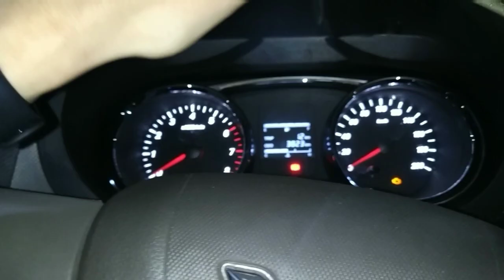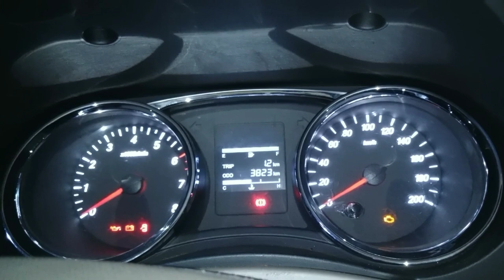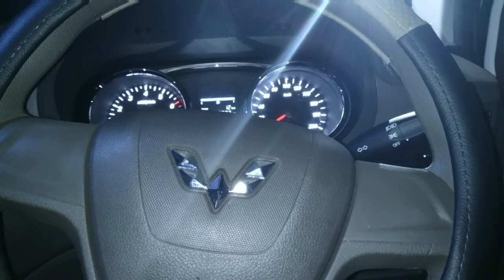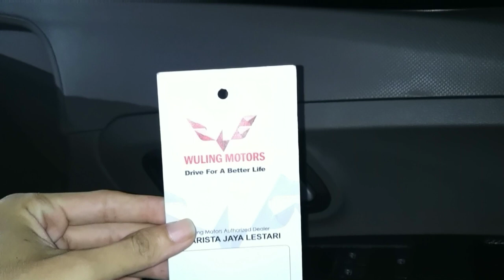Masalah Baru Wuling Confero DB 2019 saya (eror power window)